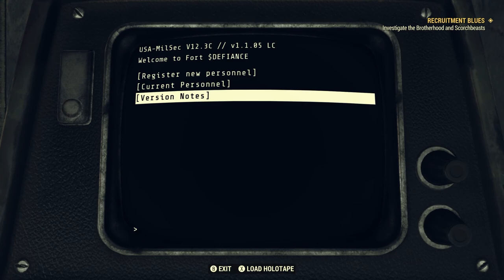INTO THE BROTHERHOOD! | Fallout 76 Lets Play (Part 13)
In this video, we will be doing everything possible to join the Brotherhood of Steel.